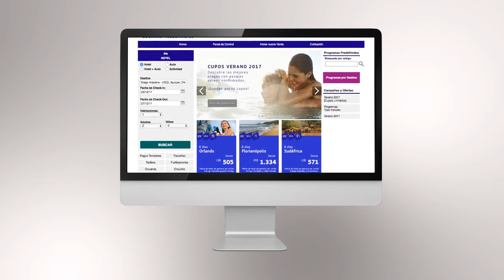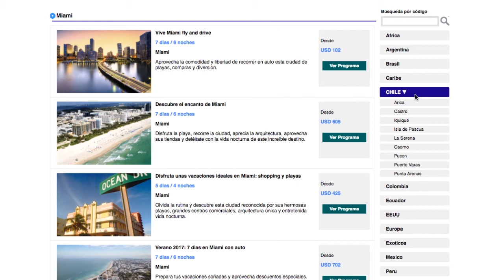LATAM NUEVA INTERFAZ DE VENTAS